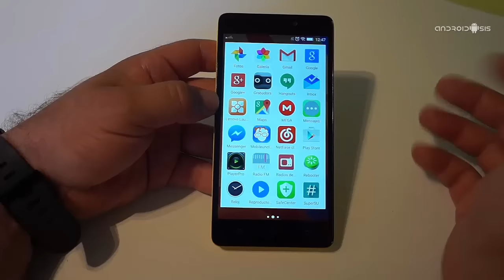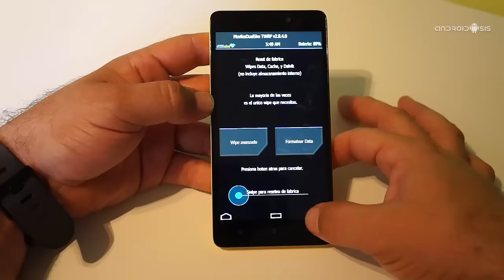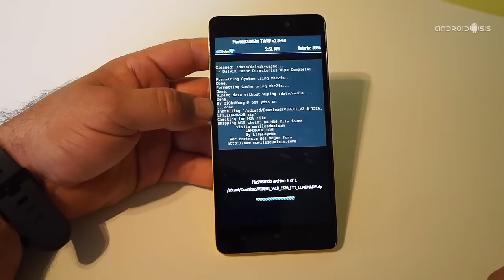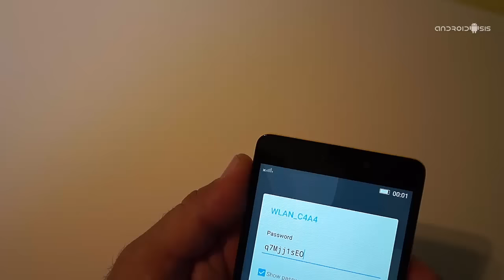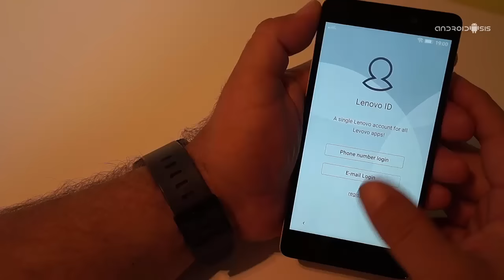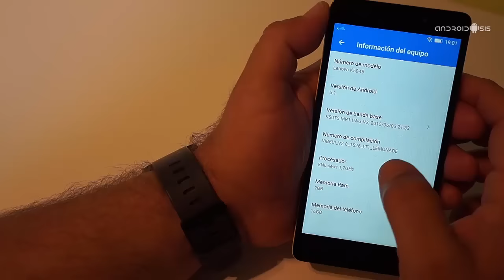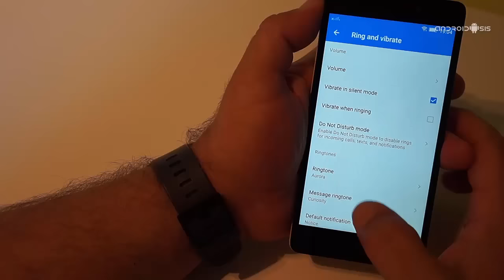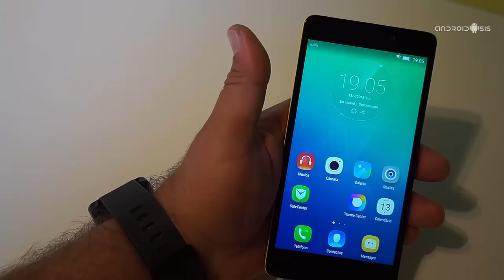Cómo actualizar el Lenovo K3 Note a Android 5.1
Hoy os mostramos el proceso para actualizar el Lenovo K3 Note a Android 5.1 paso a paso y en vídeo.